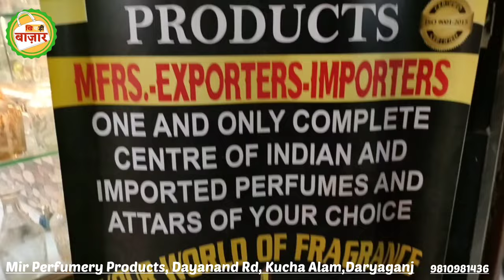Best Attar Shop In Delhi | Oldest Attar Perfume shop In India | Branded Perfumes | Mir Perfumery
Hello दोस्तों इस video में हम आपको दिखा रहे हैं कि आपको सबसे best Attar दिल्ली में कहां मिलने वाले हैं

Address - Mir perfumery
329-331, Dayanand Rd, Kucha Alam, Delhi Gate, Daryaganj, New Delhi, Delhi 110002

ये video market में मिल रहे products की जानकारी देने के लिए बनाया गया है. Market में क्या product trend कर रहा है और क्या क्या varieties market में मौजूद है इस video में सभी जानकारी दी गई है. अगर आप market से कोई product ख़रीदते हैं और उसमें कोई दिक़्क़त आती है या फिर आपके साथ किसी तरह का धोखा होता है तो इसके लिए ना तो khichdi bazaar ज़िम्मेदार होगा ना ही YouTube.

Best Attar Shop Delhi
Oldest Attar Shop Delhi
Cheapest Attar
Varities of Attar
Attar Price
Attar shops
Attar in India
Dubai Attar
Attar Export
Attar Shop
Attar Best
Perfumes Shops near me
Perfumes attar
Perfumes clone
Branded Perfumes
Perfumes in india
Gucci Perfume Clone
Armani Perfume Clone
BVLGARI Clone
Attar shops in old delhi
Attar Shops jama masjid
Attar wholesale
Attar Retail
Attar Business